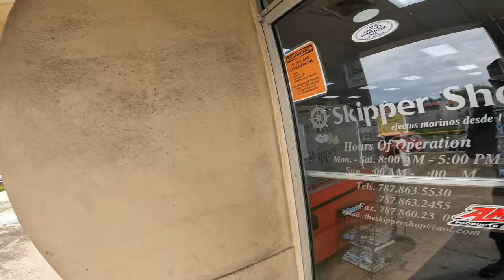Espectacular Tienda en la Isla del Encanto Skipper Shop Puerto Rico 2022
En nuestra ultima visita a Puerto Rico nos encontramos con esta espectacular tienda de accesorios para embarcaciones muy bien surtida en la localidad de Fajardo, el sitio se llama Skipper Shop y a modo general nos quedamos muy sorprendidos con los buenos precios de los productos que ahí yacían. Algo que nos sorprendió fue un pequeño local frente a esta tienda que aunque era pequeño tenia en su patio trasero una gran sorpresa, encontramos desenas de tráiler de All Marine Trailers (Los tráilers del Flaco) que mostramos en videos anteriormente

El viaje de 7 días que hicimos a Puerto Rico fue demasiado genial, les traeremos mas videos sobre este viaje en los próximos días

Si no encuentras lo que buscas en esta tienda mira nuestro listado de elementos de marinería en la siguiente lista:

Cámaras que usamos
Cámara acuática GoPro10
Cámara acuática GoPro 9
Drone DJI M3 ultimo modelo
Cámara 360º GoPro

Sistema de audio alta calidad, para embarcación:
Fusion Apollo RA770 radio estéreo alta gama
Fusion Apollo SRX400 radio estéreo
Fusion MS-RA70 radio estéreo estándar
Fusion control sumergible inalámbrico blanco
Fusion control sumergible inalámbrico negro
Fusion Apollo, amplificador 8 canales
Fusion Apollo, amplificador 6 canales
Fusion Signature amplificador 6
Fusion SG Bocinas de Torre 330W
Fusion XS Bocinas de alta gama 240W con luz
Fusion Bocinas estándar 80W
Fusion Bocinas interiores camarote 100W

Electricidad para audio de alta potencia:
Breaker de circuito para entrada de electricidad 6WG/40A
Fusible para sistema de audio 30A
Marine cable 6-AWG Negro y Rojo
Cable para bocinas #14 marino
Batería de alta gama ultraligera12V 300Ah Lithium
Batería de alta gama ultraligera12V 150Ah Lithium
Cargador de batería fijo (inteligente) NOCO-5x2 puertos Genius
Cargador de batería fijo (inteligente) NOCO-10x3 puertos Genius
Entrada de corriente marina para cargador de batería NOCO15 Amp

Piezas necesarias para funcionamiento del motor del barco
Interruptor inalámbrico hombre al agua
Interruptor completo original
KIT de cambio de aceite original
filtro de aceite original
bombita para cambio de aceite
forro para motor original
Base protectora trasporte de motor
Toma de agua para limpiar los motores
orejas de agua para el motor
Kit manguera alta calidad
Kit manguera alta estándar
Para limpiar tanque de gasolina
Desalinizador de motores kit completo

Únete a este canal para acceder a sus beneficios: Coordenadas de pesqueros, reportes semanales del clima, ayuda y contactos de marinería y pesca, videos para miembros, encuentros de pesca semestrales, prioridad de respuestas a comentarios y mucho más…

Espero que les guste y disfruten del video, gracias como siempre por verlo, darle me gusta y suscribirse, en general gracias por el apoyo que le dan al canal haremos materiales mejores para poder estar a la altura de lo que ustedes esperan.
Cualquier duda, no dejes de comentarnos, respondemos siempre a sus comentarios…

Skipper Shop LLC
3 Cll 2 Ste #1, Fajardo, 00738, Puerto Rico

Salu2 a to2 y en el mar nos vemos!